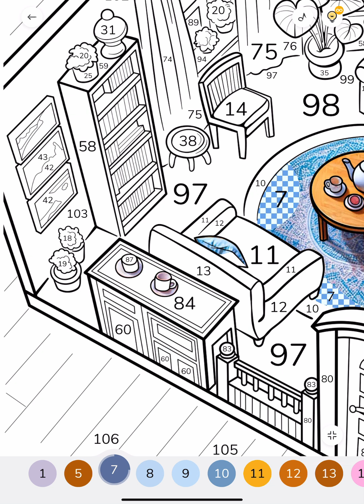Living Room Floor Plan from Above Zen Color app Paint by Numbers Online